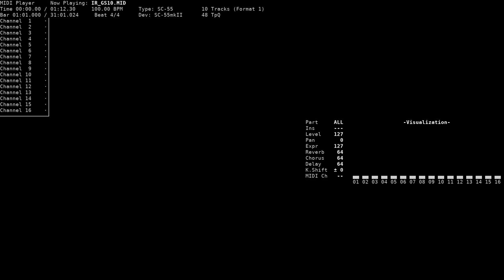Norwedge Castle - Irium (NEC PC-9801, SC-55)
Title: Norwedge Castle / ノルウエッジ城
Game name: Irium / イリウム
Composer: Suegami K / 某K
System: NEC PC-9801
Sound version: SC-55
Playback device: Roland SC-55mkII
Source: game rip (IR_GS10.MUF, MsDrv v2 format), converted to MID using msdrv2mid
Music mode comment: 敵の城へ、仲間を救いに乗り込んでいく正也。頼れるのは自分の腕のみ。

Huge thanks to bmosley for translating the Japanese song titles.